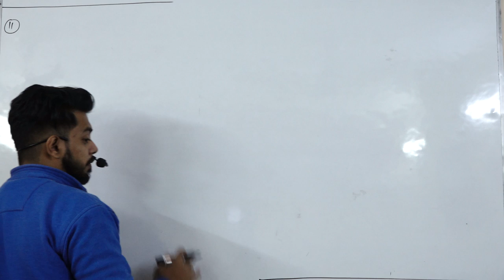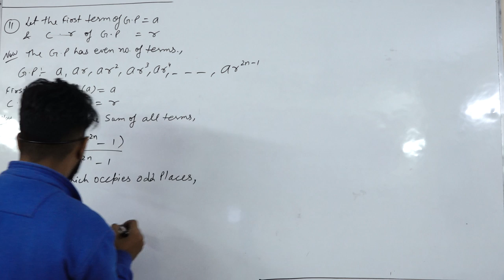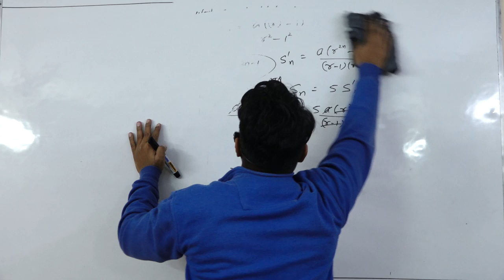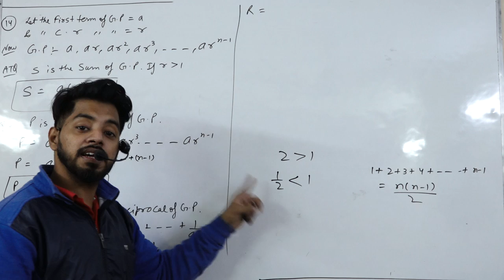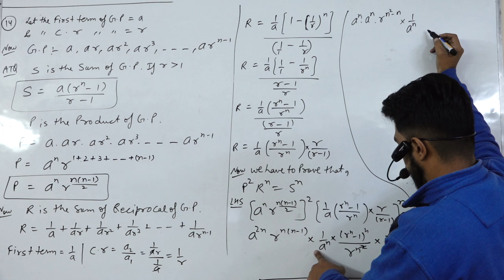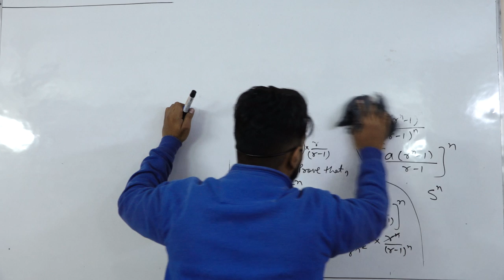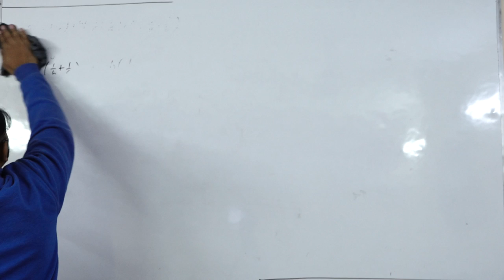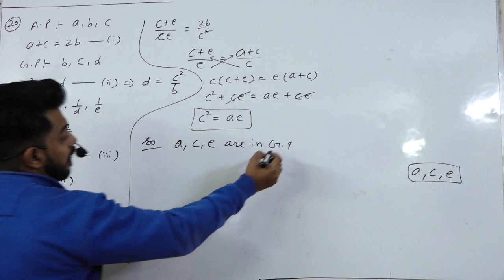Sequence and Series || Part 12